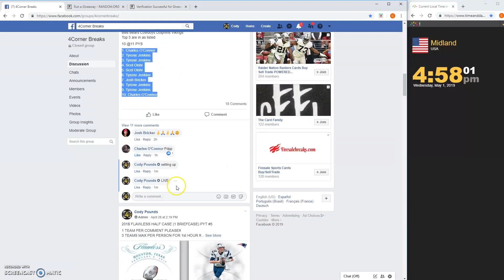Mini for Contenders optic